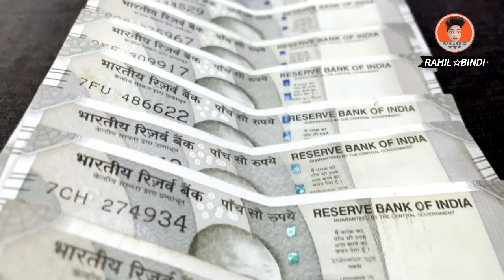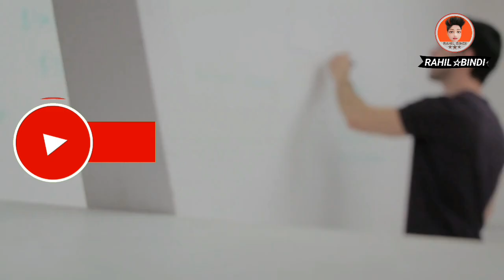Pan Packing Work From Home 2023 : पेन पैकिंग करते हुए महीने के ₹50000 घर बैठे कमाए यहां से ले काम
Pan Packing Work From Home 2023 : पेन पैकिंग करते हुए महीने के ₹50000 घर बैठे कमाए यहां से ले काम Best लिंक

Work from home jobs near Purnia, Bihar
Work from home jobs near Araria, Bihar
ghar baithe bindi packing job
ghar baithe packing job 2023
ghar baithe packing ka kam real
ghar baithe packing ka kam 2023
ghar baithe packing ka kam 2023 mein
packing job
packing job channel
packing job at home
packing jobs in dubai
packing job in kolkata
packing job malayalam
packing work from home
packing house ka kam job
घर बैठे पैकिंग का काम करें
घर बैठे पैकिंग का काम 2023
घर बैठे पैकिंग का काम चाहिए
घर बैठे पैकिंग का काम बताइए
घर बैठे पैकिंग का काम करना है
घर बैठे पैकिंग का काम वीडियो
घर बैठे पैकिंग का काम कैसे करें
घर बैठे पैकिंग का काम कैसे मिलेगा
घर बैठे पैकिंग का काम घर बैठे पैकिंग का काम चाहिए
मोबाइल से घर बैठे पैसे कैसे कमाए App
घर बैठे पैसे कैसे कमाए ऑनलाइन
बिना पैसे के पैसे कैसे कमाए
घर बैठे रोजगार के तरीके
घर बैठे गरीब महिलाओं के लिए काम
घर बैठे काम
दो नंबर से पैसा कैसे कमाए ?
गूगल से पैसे कैसे कमाए
Packing jobs in India
Pen packing job
Packing job vacancy Near me
Packing jobs for Housewife
Packing jobs work from home
Flipkart Packing Job Vacancy
Medicine packing job
Packing jobs female in factory
Flipkart packing job in Bhubaneswar
Packing jobs 2023
Flipkart Packing job in Lucknow Contact
number
Packing job Mumbai
Flipkart Packing jobs in Pune
घर बैठे पैकिंग काम
गांव में घर बैठे पैसे कैसे कमाए
मोबाइल से घर बैठे पैसे कैसे कमाए
घर बैठे पैसे कैसे कमाए महिलाएं
महिलाएं घर बैठे पैसे कैसे कमाए 2023
गूगल घर बैठे पैसे कैसे कमाए

namaste! rahil bindi youtubai chainal mein aapaka svaagat hai. ham bijanes devalapament, maarketing tips, phainens, aur any bijanes sambandhit vishayon par veediyo banaate hain. aap hamaare chainal par naveenatam bijanes trend aur nae bijanes aaidiyaan jaan sakate hain jo aapake bijanes ko saphal banaane mein madad kar sakatee hain. ham un bijanesamentar aur baajaar eksaparts se baatacheet bhee karate hain jo aapako apane vyavasaay mein saphalata haasil karane ke lie sateek raah dikhaane mein madad kar sakate hain. to hamaare chainal ko sabsakraib karen aur hamaare saath juden.

𝑅𝒜𝐻𝐼𝐿 𝐵𝐼𝒩𝒟𝐼